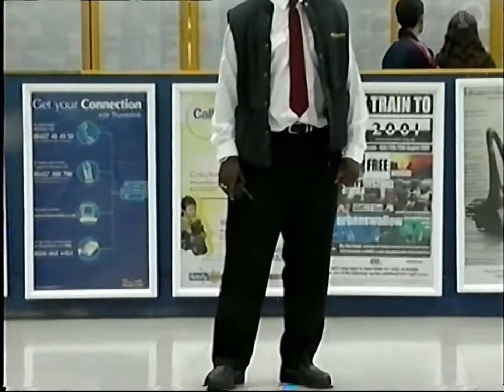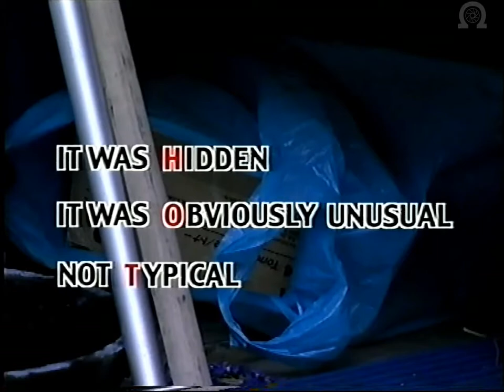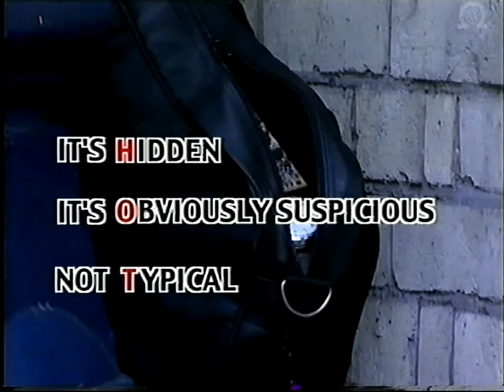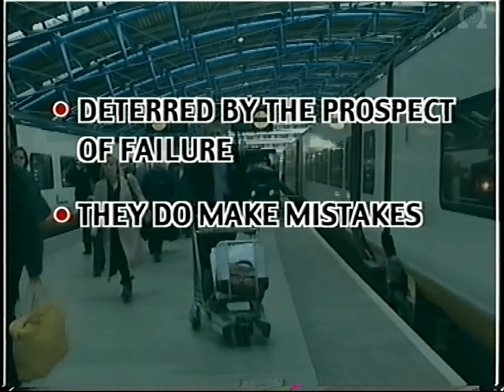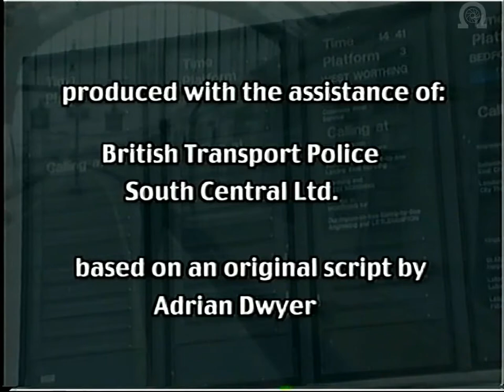DTLR - Railway Staff Safety Training - The Right Choice 2 (2001)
Department for Transport, Local Government and Regions - Railway Safety Training - The Right Choice 2 (2001)

Railway training video to increase staff awareness of the risk of terrorism and abandoned luggage.